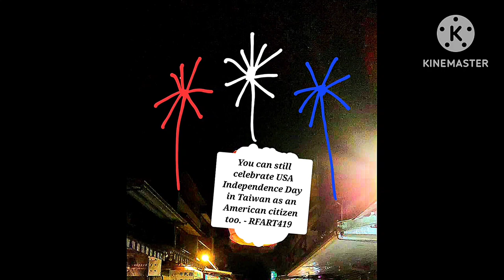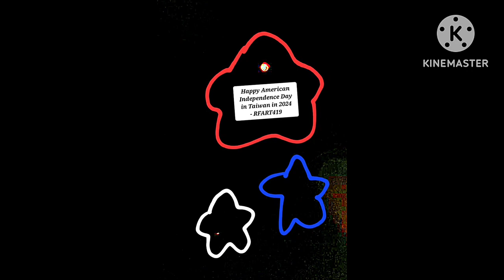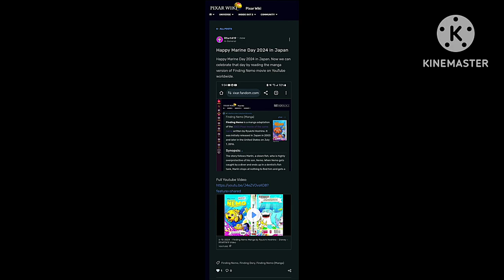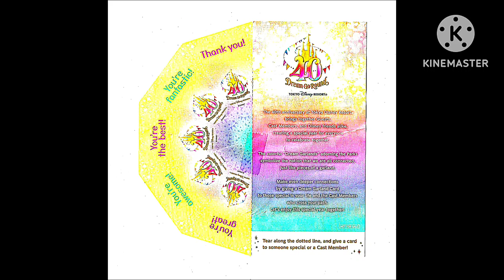July 4, 2024 - Celebrating USA Independence Day in Taiwan 2024 Trip - RFART419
This is my original student animated film made on July 4, 2024, about my Dad celebrating America's Independence Day on his trip to Taiwan in 2024. My favorite Duffy and Shellie May plushes from Japan also appear in this video.

これは、2024 年 7 月 4 日に制作した私のオリジナルの学生向けアニメーション映画で、私の父が 2024 年の台湾旅行でアメリカの独立記念日を祝う様子を描いています。このビデオには、私のお気に入りの日本のダッフィーとシェリーメイのぬいぐるみも登場します。

这是我在学生时代制作的原创动画电影，制作于 2024 年 7 月 4 日，讲述了我爸爸 2024 年去台湾旅行庆祝美国独立日的故事。我最喜欢的日本达菲和雪莉梅毛绒玩具也出现在这个视频中。

Reference Links:
America's Independence Day: